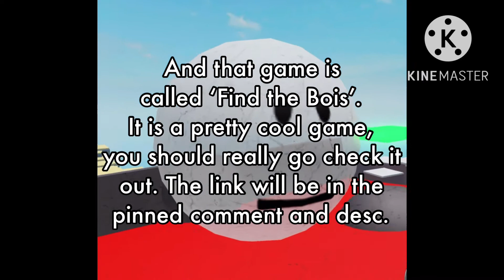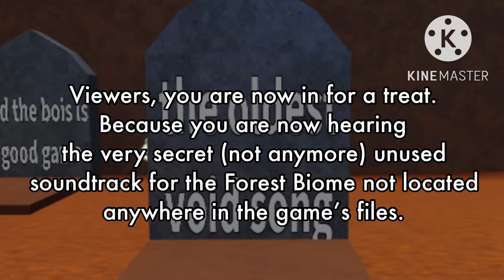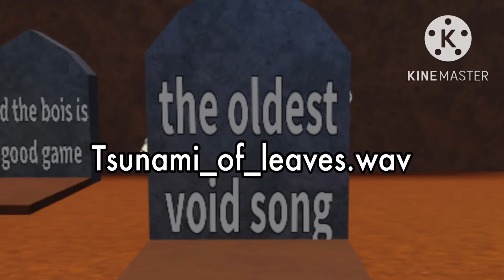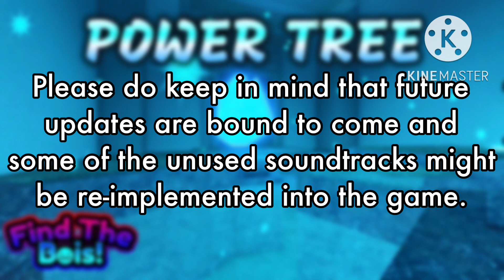The Truth Behind Them S1E5 - Find the Bois - Music